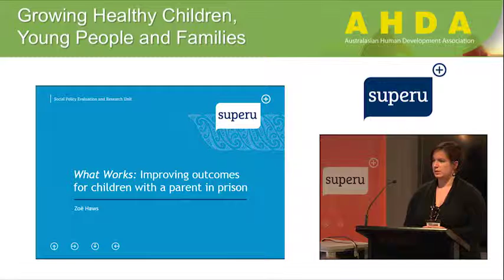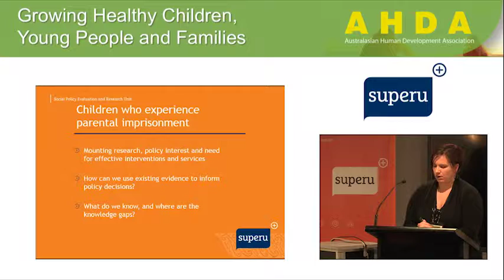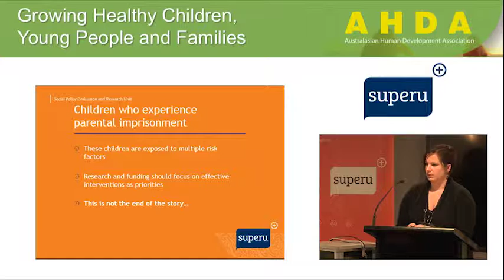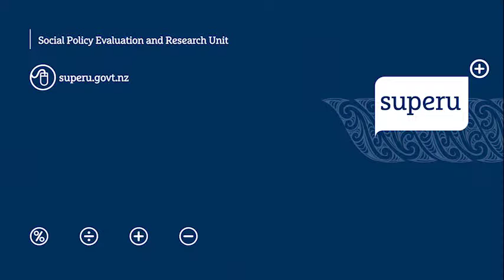19th AHDA Conference 2015: What Works: Improving outcomes for children with a parent in prison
Presenter: Zoe Haws, Superu Client Products and Services Analyst

Superu was a sponsor of the 2015 'Growing healthy children, young people and families' ADHA 2015 Conference.

Chapters:
00:00 – Start
00:21 – Introduction
01:36 – Zoe begins presentation